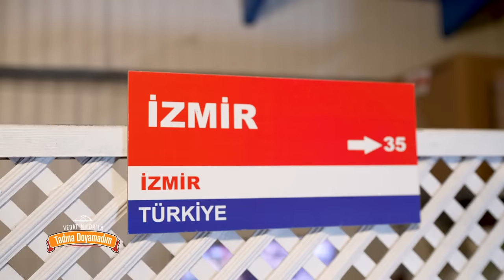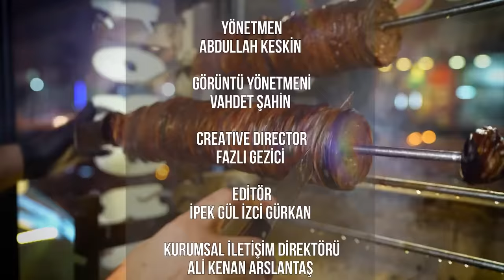Vedat Milor’la Tadına Doyamadım 1. Bölüm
Her hafta birbirinden farklı lezzetleri tadacak olan Vedat Milor programın ilk bölümünde izleyenleri sıcak bir esnaf lokantasında lezzet yolculuğuna çıkaracak ve sokak lezzetlerini ekrana getirecek. Türk kokoreçi mi Yunan kokoreçi mi? Bolu kebabından incir tatlısına, kuru fasulyeden kuzu tandıra, kelle söğüşten kokoreçe ve daha nice enfes lezzetlerin tadılacağı programda Vedat Milor yıllardır tartışılan Türk kokoreçi mi yoksa Yunan kokoreçi mi sorusuna da son noktayı koyacak.